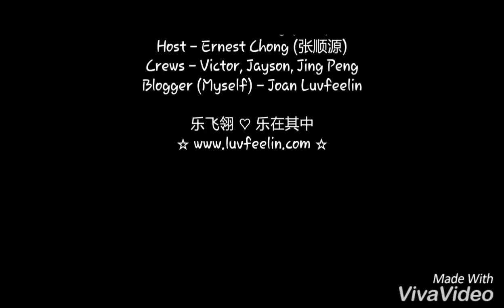NTV7《爱食客》第四季第十三集(花絮)